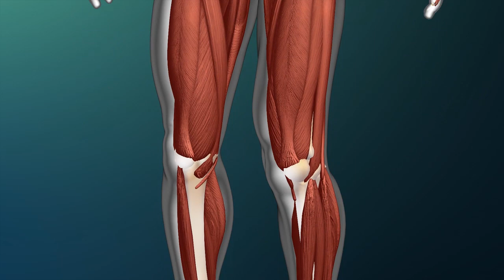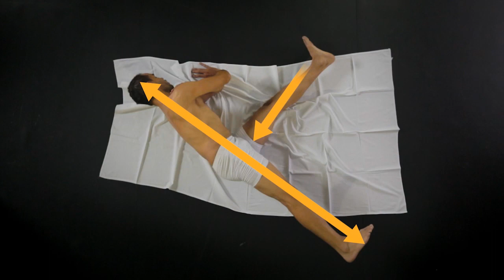Qualidade de vida 05 - O tronco.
Vitalidade Corporal - Qualidade de Vida por Ivaldo Bertazzo - Conteúdo Método Bertazzo - TV SESC.